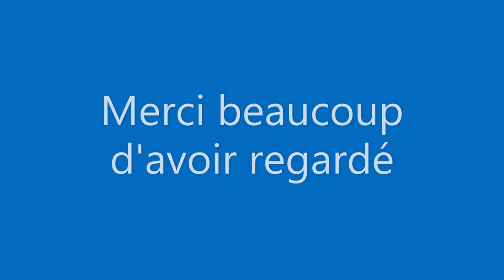Apprends le francais: la bouche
Apprends le français

Attribution:

Créateur de communs